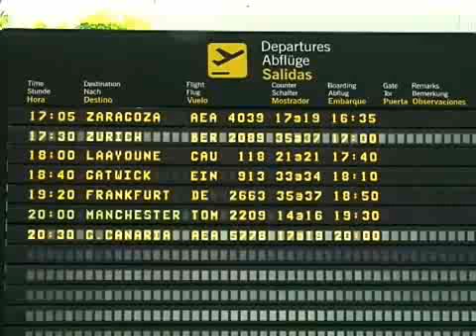Haidar cumple su noveno día de huelga de hambre